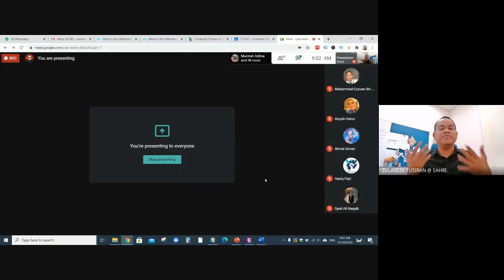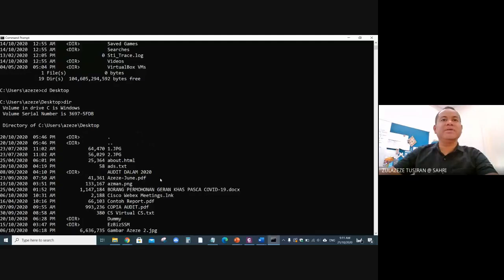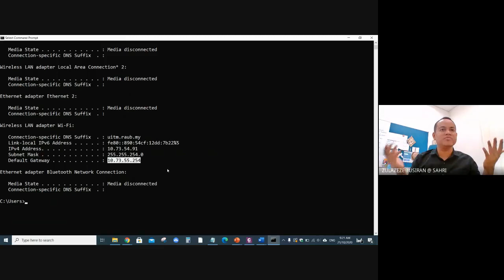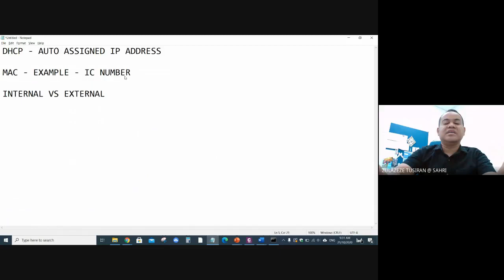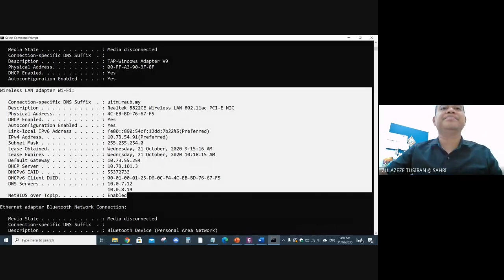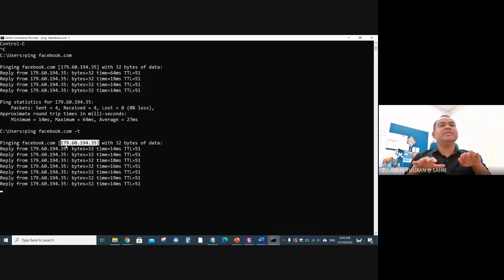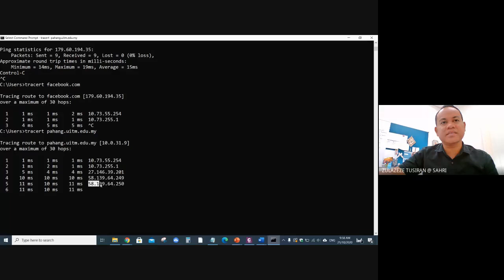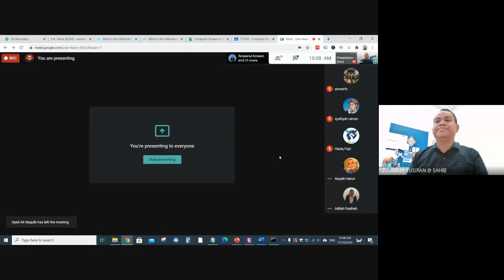Lab 1-Basic Network : IpConfig, Ping Request, Tracert Command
Lab 1 - Basic Network
You Will learn :
Basic Command Line
Ping Request
IPconfig
Tracert